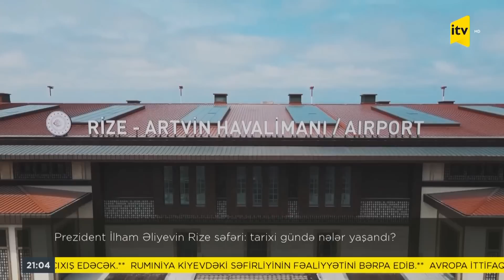İTV Xəbər - 14.05.2022 (21:00)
1. Prezident İlham Əliyevin Rize səfəri: tarixi gündə nələr yaşandı?

2. İstanbulda Türk Dövlətləri Təşkilatına üzv ölkələrin media rəsmilərinin iclası keçirilir

3. Rəcəb Tayyib Ərdoğan: “Qarabağ müharibəsi informasiya müharibəsində həmrəyliyin əhəmiyyətini göstərdi”

4. Ukrayna ordusu Xarkov istiqamətində əks-hücuma keçib
Rusiya MN: Bir gecədə Ukraynanın 100-ə yaxın hərbçisi öldürülüb
“Böyük yeddilik” ölkələri Ukraynaya silah göndərəcək

5. V “Xarıbülbül” Beynəlxalq Folklor Festivalı bu gün başa çatır

6. Bu gün “Avroviziya-2022” final müsabiqəsində final həyəcanı yaşanacaq